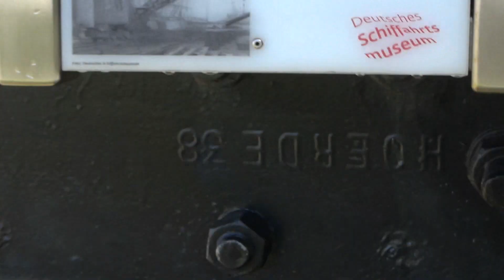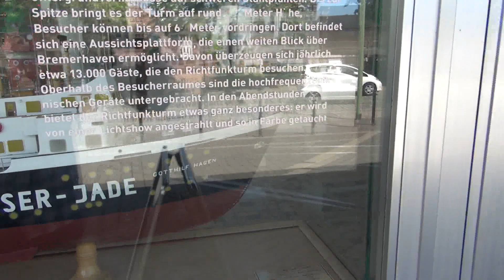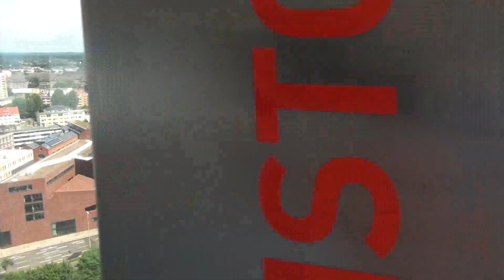Bremerhaven Museumshafen und Richtfunkturm 02.07.2017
Der Museumshafen in Bremerhaven, mit Ausblick vom Richtfunkturm